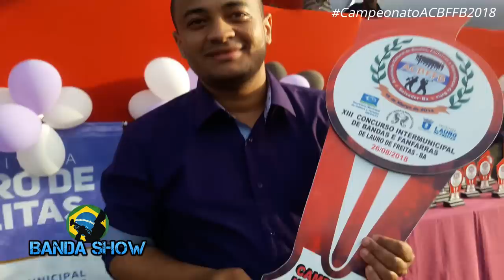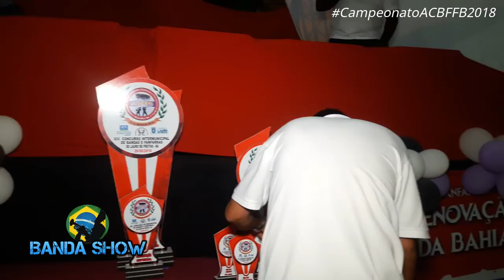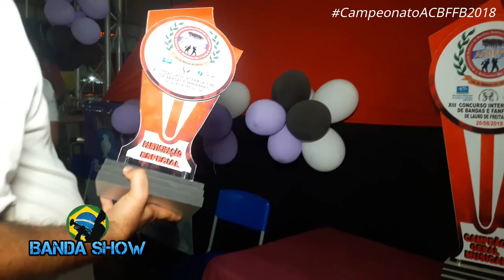ACBFFB 2018 - Abertura do Campeonato e Premiações em Lauro de Freitas ‹ Banda Show ›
ACBFFB - Abertura do Campeonato Baiano de Bandas, Fanfarras e Filarmônicas 2018 Resultados e Premiações da Ultima Etapa em Lauro de Freitas no XIII Concurso de Bandas e Fanfarras